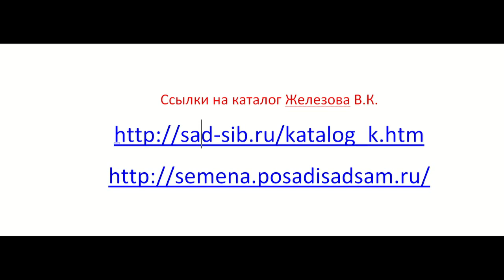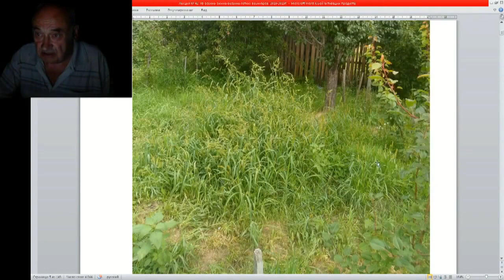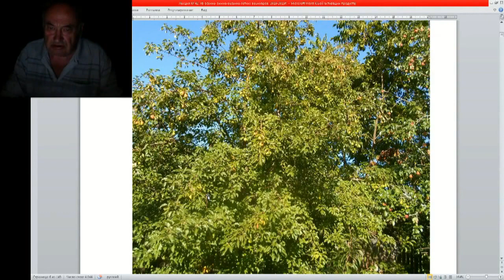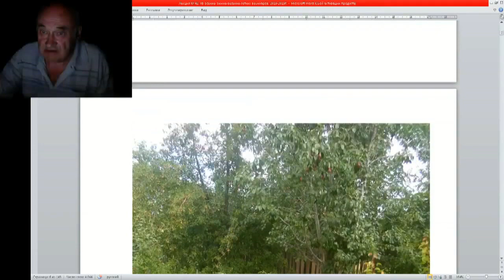Железов Валерий Куда девать мусор